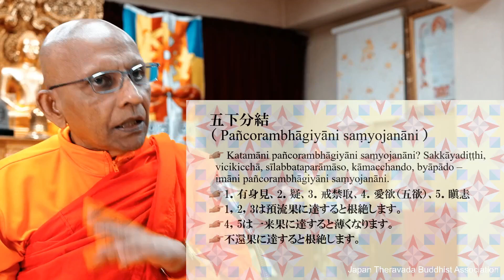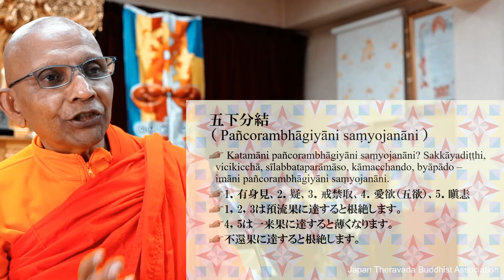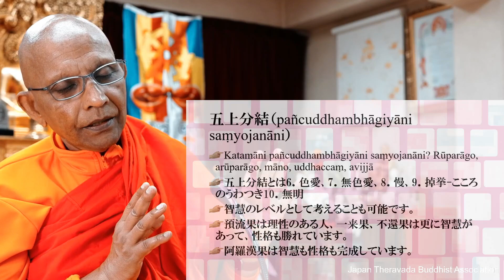【仏教心理学】五下分結と五上分結 四段階の悟りで断ち切る10種類の束縛とは？（パーリ経典解説『束縛経』より）｜スマナサーラ長老の初期仏教法話（説法）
2020年9月27日（日）アルボムッレ・スマナサーラ長老のパーリ経典解説＠ゴータミー精舎から重要箇所を編集して再配信します。（字幕作成：薮下宏美さん）

・パーリ経典解説の全体動画はこちらです！

～生きとし生けるものの悩み苦しみが無くなりますように～